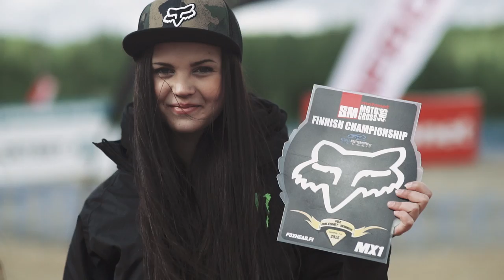Motonet SM Motocross Kuopio 7.6.2015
Motocrossin Suomen mestaruussarjan pääluokkaa johtanut Santtu Tiainen joutui jättämään toisen osakilpailun loukkaantumisen takia väliin Kuopiossa sunnuntaina. Tilaisuuteen tarttui tiukimmin Henric Stigell, joka voitti MX1-luokan kummatkin erät. MX2-luokassa vahvin oli Miro Sihvonen ja MXC/A-luokassa Joonas Näppi.

Helsingin Moottorikerhon Stigell hallitsi kumpaakin Motonet SM-motocrossin MX1-luokan erää lähes alusta loppuun saakka. Poutainen, mutta erittäin tuulinen sää teki kaikista eristä kuljettajille haastavan, mutta Stigell onnistui nousemaan SM-sarjan kakkospaikalta ensimmäiseksi.

- Meillä oli kummassakin erässä mukavaa vääntöä Söderbergin kanssa ja varsinkin ensimmäisessä erässä piti rutistaa oikein kunnolla. Toisessa erässä pääsin jo alussa muutaman sekunnin päähän ja sain kontrolloitua menoa. Rata oli jo kulunut terävälle reiälle ja piti ajaa tarkasti, Stigell kertoi.

Yhteistuloksissa toiseksi ajoi Stigellin seuratoveri Ludde Söderberg, joka nousi SM-pisteissä toiseksi. Kolmas oli Tampere Motocrossin Teemu Keljo, joka on sarjassa neljäntenä. Kuopiossa nelospaikan otti sarjakolmoseksi noussut Turun Seudun Moottoriurheilijoiden Joni Roos.

MX2-luokan kummatkin erät voitti EMX125-luokan EM-sarjaa tänä vuonna kiertänyt Miro Sihvonen. Vantaan Moottorikerhon kuljettajan jälkeen kakkospaikan otti Hyvinkään Moottorikerhon Aki Manninen ennen Salpausselän Moottorikerhon Juuso Matikaista.

Sihvonen nousi samalla SM-sarjan kärkeen. Manninen on toisena ja Matikainen kolmantena. Kuopioon ykkösenä saapunut Rauman Seudun Moottorikerhon Waltteri Koskinen putosi taulukossa neljänneksi.

Alle 15-vuotiaiden MXC/A-luokassa voittoon ajoi Kouvolan MC:n Joonas Näppi. Toinen oli Sipoon Moottorikerhon Emil Weckman ja kolmas Jämsän Seudun Moottorikerhon Pyry Juupaluoma.

SM-sarjan ykköspaikan säilytti Jalasjärven MoottorikerhoUA:n Kevin Ragnell, joka oli Kuopiossa viides. Sarjakakkosena on Näppi ennen Weckmania.

SM-sarjan kolmas osakilpailu ajetaan 28. kesäkuuta Raumalla.

Tulokset:

MX1:
1. Henric Stigell, 50p.
2. Ludvig Söderberg, 44p.
3. Teemu Keljo, 38p.

MX1, SM-pistetilanne:
1. Henric Stigell, 95p.
2. Ludvig Söderberg, 86p.
3. Joni Roos, 69p.

MX2:
1. Miro Sihvonen, 50p.
2. Aki Manninen, 42p.
3. Juuso Matikainen, 42p.

MX2, SM-pistetilanne:
1. Miro Sihvonen, 90p.
2. Aki Manninen, 83p.
3. Juuso Matikainen, 83p.

MXC/A:
1. Joonas Näppi, 47 pistettä
2. Emil Weckman, 43p.
3. Pyry Juupaluoma, 38p.

MXC/A, SM-pistetilanne:
1. Kevin Ragnell, 86p.
2. Joonas Näppi, 82p.
3. Emil Weckman, 81p.